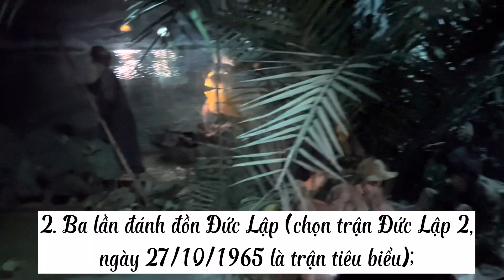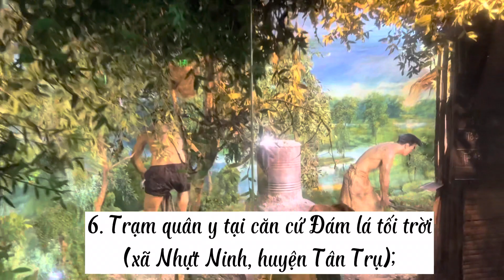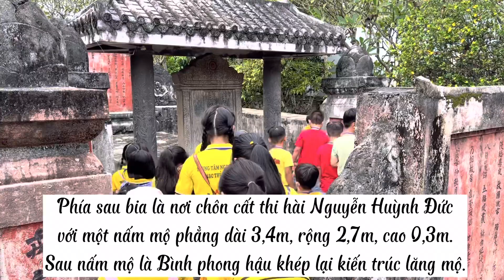Ngoại khoá hè 21/8/2022 các địa điểm tại tỉnh Long An | ABC Thủ Thừa